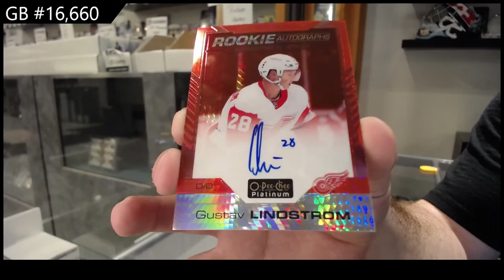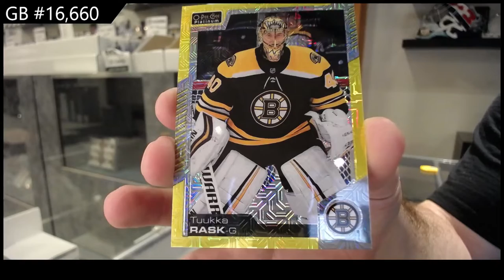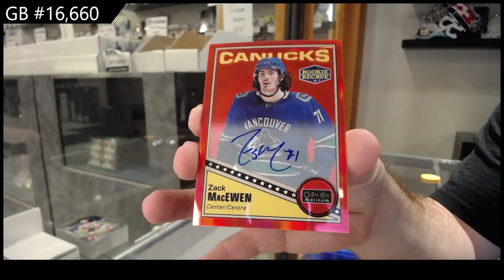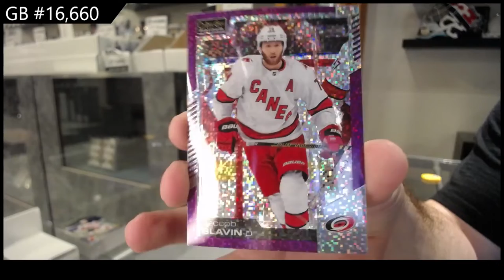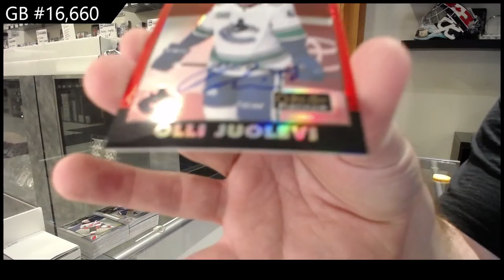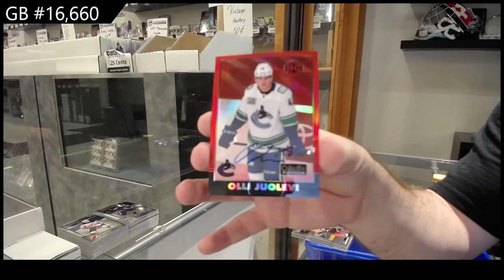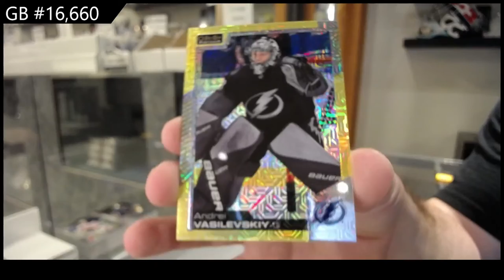20-21 Upper Deck OPC Platinum Hockey 3 Box Break - C&C GB #16,660